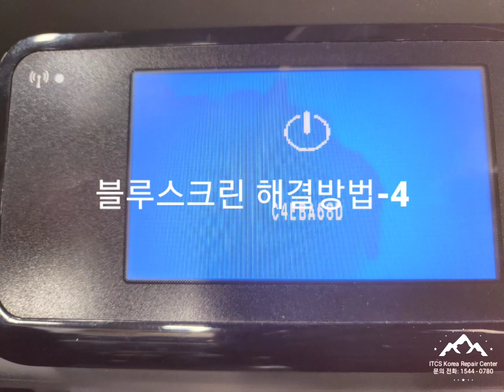@"C4EBA68D"블루스크린 에러 해결방법@Blue screen error resolution.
스캐너 유닛 및 FFC 케이블 손상으로 발생하는 에러입니다.